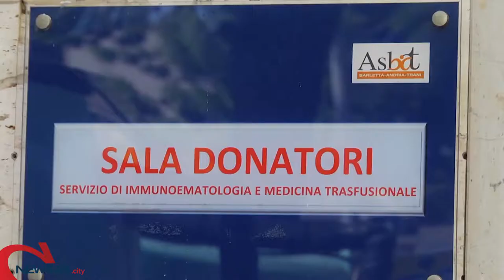ANDRIA | Calano i donatori di sangue in estate, l’appello del centro trasfusionale del “Bonomo”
Volontari e medici: «Donatori continuino ad alimentare la macchina della solidarietà»